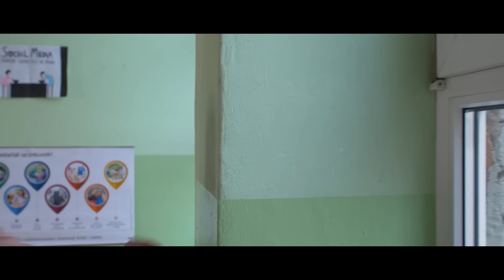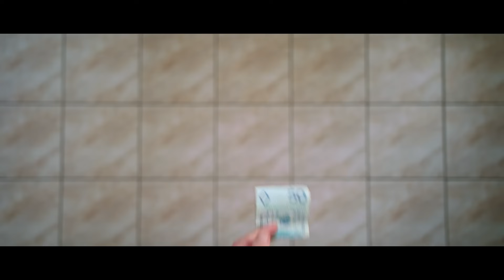LEKCJA O SEKSIE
Czy znaleziona w szkolnej toalecie prezerwatywa odmieni losy jednego z uczniów liceum? Sami się przekonajcie.
Film powstał we współpracy z Netflix.

Wystąpili:
Przemek Burkacki
Paulina Soboń
Alex Sawwidis
Kamil  Gut
Weronika Walenciak
Mariusz Odwarzny
Sebastian Stankiewicz
Iwona Michalska
Barbara Turkendorf
Zofia Biedrzycka
Julia Zając
Łukasz Korzeniecki
Tomasz Ważny
Martyna Grabowska
Kamila Grzelak
Klaudia Kupiec

Reżyseria - Arek Balcerzyk & Przemek Burkacki
Zdjęcia - Robert Gajzler
Operator kamery - Maciej Kosmowski

Ostrzyciel - Łukasz Skwara
Mistrz oświetlenia - Paweł "Blitz" Rosłon
Oświetlacz - Bartosz Zawadka
Oświetlacz - Marek Gajzler

Dźwięk - Mikołaj Lendzioszek
Mikrofoniarz - Mikołaj Wiśniosz
Mikrofoniarz - Mateusz Szypuła

Udźwiękowienie - Michał Kosmala

Kolor korekcja - Witold Basiewicz
Fotosy - Alicja Bliska
Make-up - Magda Szymańska
Scenografia - Eliza Juczewska

Katering -  Karolina Grabowska

Kierownik planu - Stanisław Karnkowski
Runner - Łukasz Owczarczyk
Dyżurny planu - Jeremiasz Chomontowski
Pomoc na planie - Łukasz Korzeniecki

Making of - Jakub Marchlewski

Rekwizyty - Rekwizytornia Praga